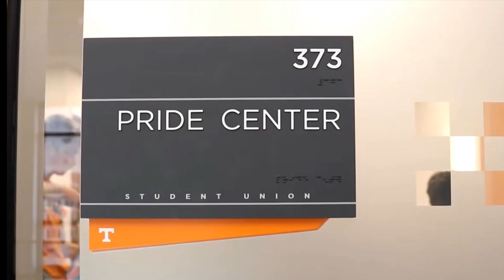School project (utk gay rights, psa)